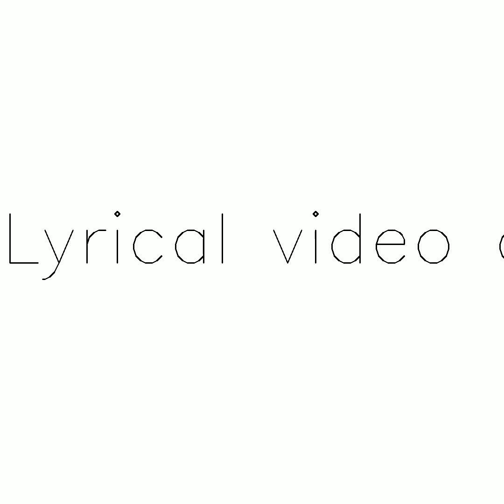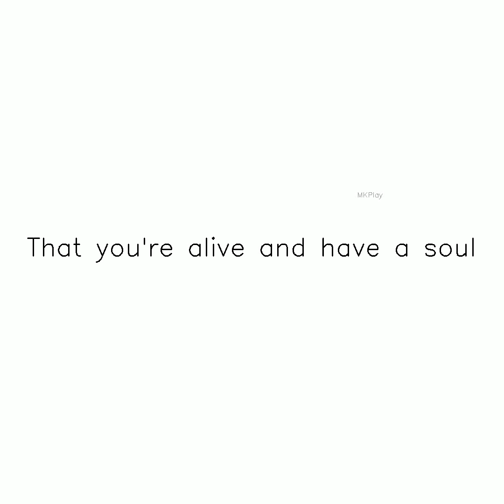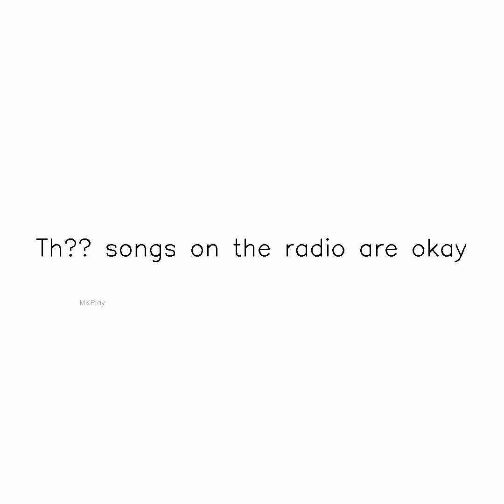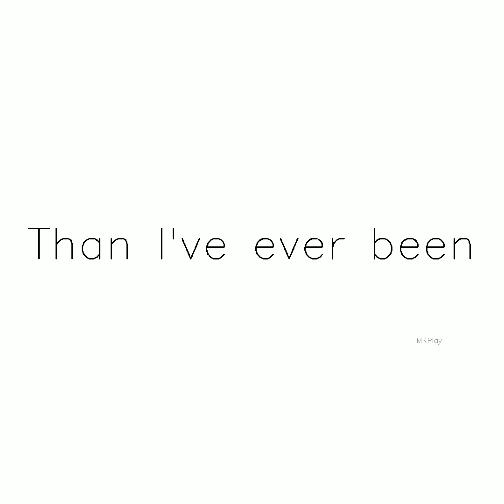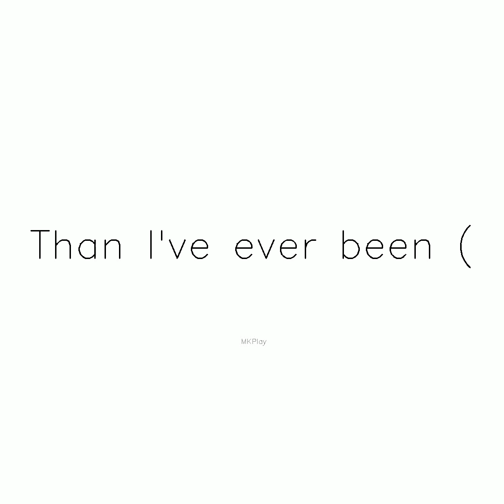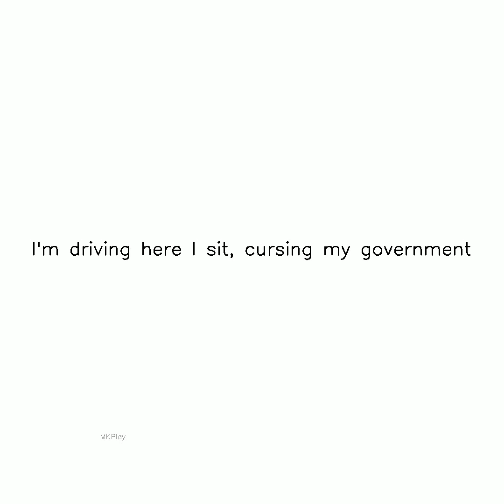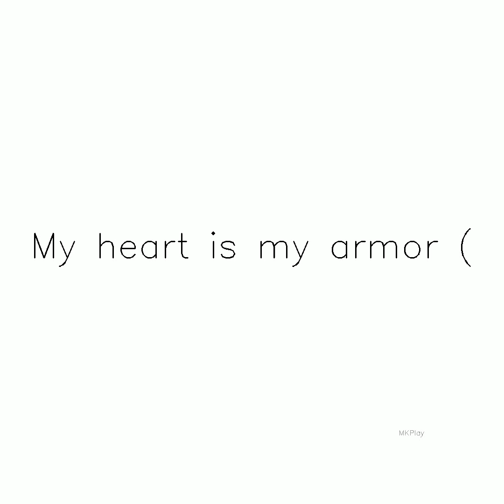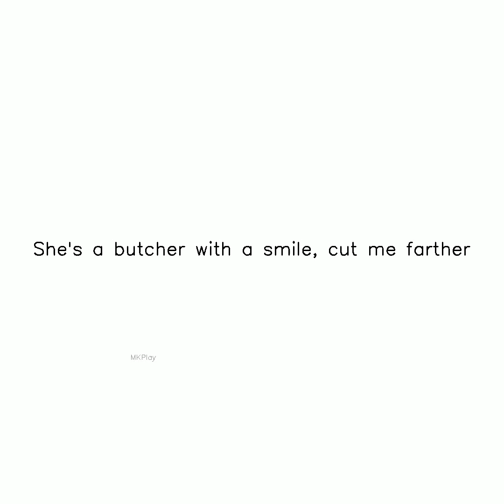Title Tear in My Heart MTV Unplugged Live ig |SUBSCRIBE NOW || Subscribe,Like and Share